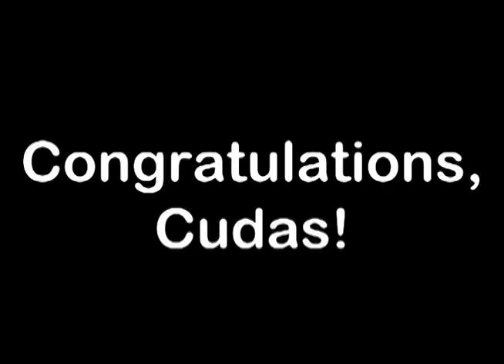Winter Sports Montage (New Smyrna Beach High School)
A video I made for the winter sports banquet at my high school. I'm really happy with the way it turned out. =)

Song: Dream On by Aerosmith